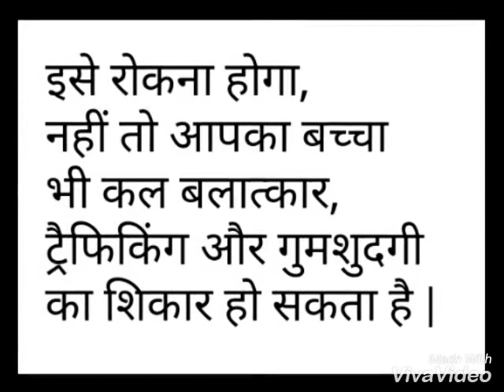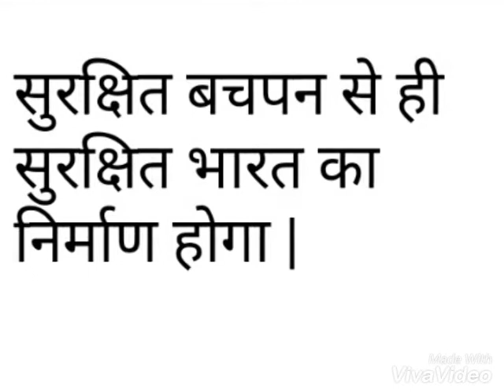भारत यात्रा (M.R.J.S)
भारत यात्रा
सुरक्षित बचपन, सुरक्षित भारत |